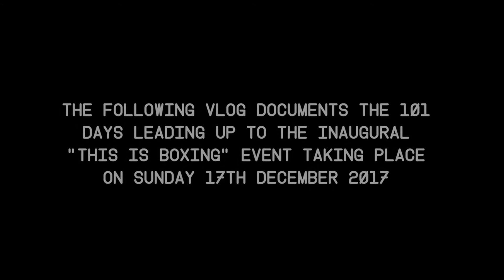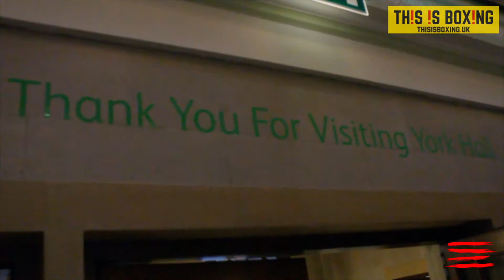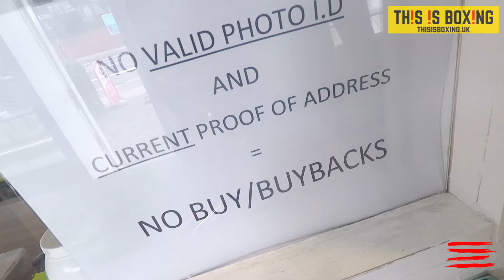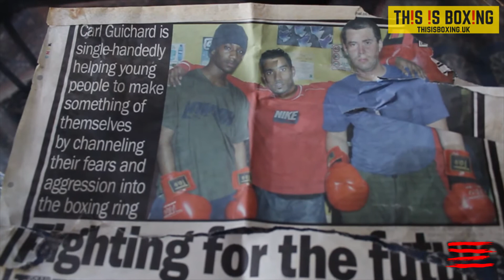LEARNIN ON THE VLOG: S01E01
"YORK HALL...THERE'S NO BETTER VENUE..."

Ant travels to the legendary 'Home of British Boxing: YORK HALL', before taking a trip down memory lane, reconnecting with his old boxing coach; Carl Guichard.

FOR TICKETS AND MORE INFO.

THIS IS BOXING is the UK's first White-Collar Boxing promotion that merges a night of authentic urban music and culture with a traditional night of Boxing. Join Ant and the team as they embark on their journey to change the white collar landscape whilst delivering an unrivaled night of urban entertainment.

Credits

O.B The Author - Dirty Soda

Shef - Wanna Know

Image God - Regular

Stikmatik -  Knee Pain